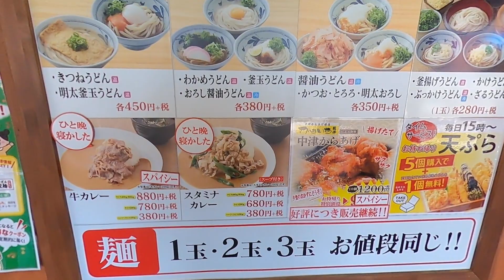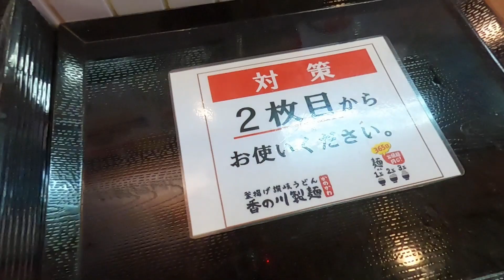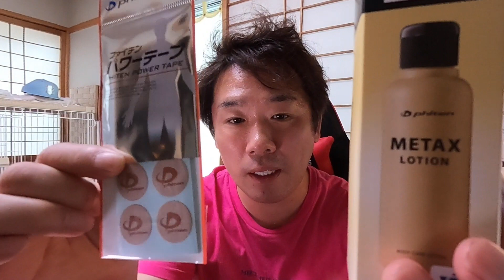VLOG#58:人間休養も必要です！！：2020.7.22(WED)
599-8126
大阪府堺市東区大美野160-1ルミナス大美野301
近江飛龍宛

↓お買い求めは↓